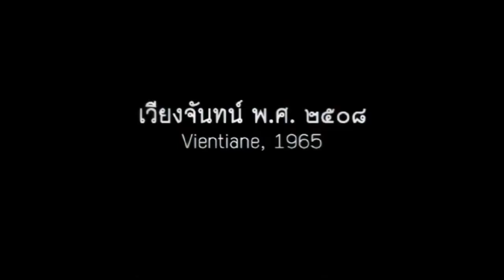"คลิปสัมภาษณ์คุณศกุนตลา" นิทรรศการ จับไมค์ใส่ขนนก พ.ศ.2553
จุดเริ่มต้นชุดหางเครื่องของวงดนตรี เพลิน พรหมแดน "คลิปสัมภาษณ์คุณศกุนตลา"

   คุณศกุตลา พรหมสว่าง บอกเล่าจุดเริ่มต้นและพัฒนาการของวงเพลิน พรหมแดน ตัวอย่างของวงดนตรีลูกทุ่งที่ปฏิรูปลูกทุ่งไทยสู่ระดับสากลและเป็นที่ยอมรับในระดับโลก

   เมื่อ พ.ศ. 2518 ศกุนตลา พรหมสว่าง คู่ชีวิตของ เพลิน พรหมแดน ติดตาติดใจเครื่องทรงของโฟลี แบร์แฌร์ และ มูแลงรูจ เมื่อคราวไป "ดูงาน" ที่ประเทศฝรั่งเศส แล้วนำมาดัดแปลงใช้กับชุดหางเครื่องเพลงลูกทุ่งเป็นครั้งแรก จนเกิดเป็น "เทรนด์" ที่ปลุกกระแสแฟชั่นไปทั่ววงการ จากเพลงลูกทุ่งปกติธรรมดาจึงกลายเป็น "ศิลปะการแสดงระดับโลก หางเครื่องนับร้อย นุ่งน้อย ห่มนิด ฟิตเปรี๊ยะ" โดยจัดแสดงครั้งแรกในช่วงท้ายคอนเสิร์ตของ เพลิน พรมแดน

   ศกุตลา พรหมสว่าง คู่ชีวิต สมส่วน พรหมสว่าง (เพลิน พรหมแดน) , น้อย โพธิ์งาม
(อดีตหางเครื่อง) น้องสาว เทพ โพธิ์งาม  , สายทิ้ง บุญเกิดรัมย์ คู่ชีวิต แดน บุรีรัมย์ (อดีตตลกในวง)

   สถาบันพิพิธภัณฑ์การเรียนรู้แห่งชาติ (มิวเซียมสยาม) "คลิปสัมภาษณ์คุณศกุนตลา"
ในงานนิทรรศการ "จับไมค์ใส่ขนนก" วิวัฒนาการเพลงลูกทู่ง พ.ศ.2553
คลังจดหมายเหตุดิจิตอล
คลังทรัพยากรการศึกษาแบบเปิด